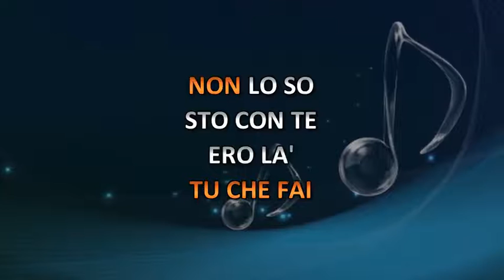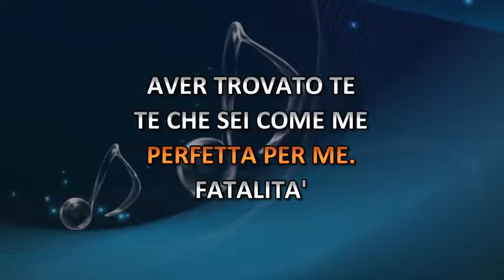I Bertas - Fatalita' (Video karaoke)